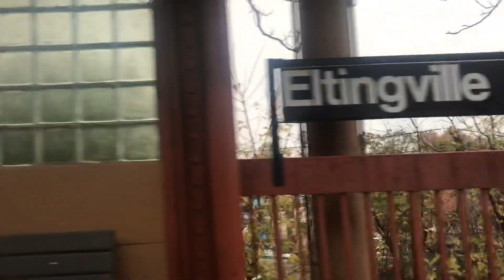Tottenville Bound 1973 St Louis R44 390 SIR Local Train From Bay Terrace To Eltingville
Taken At Tuesday November 13 2018, Time: 9:28 AM.